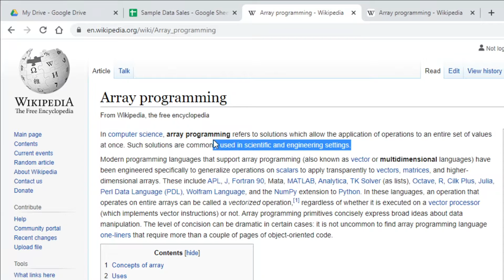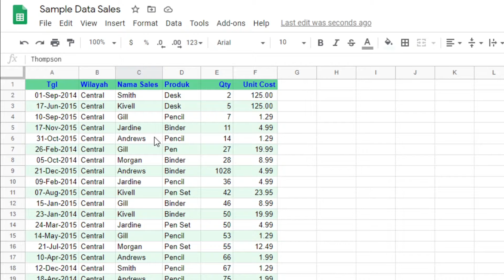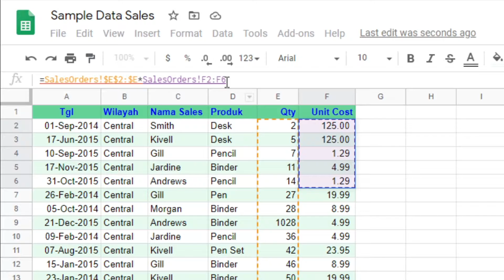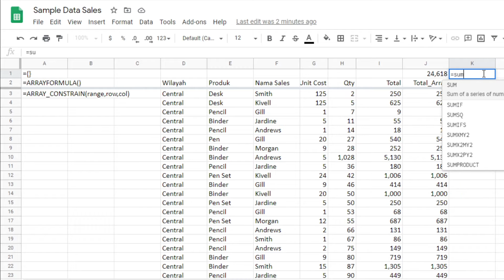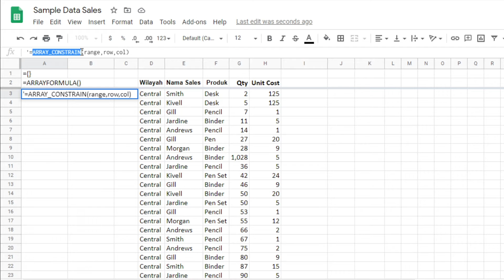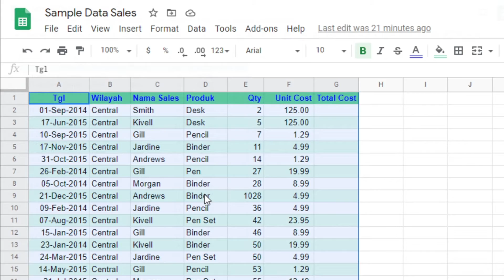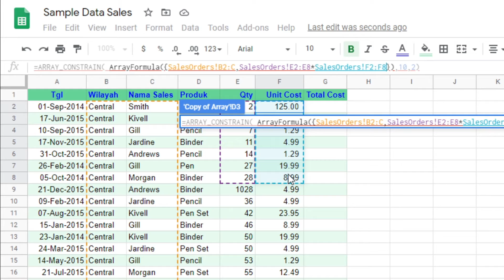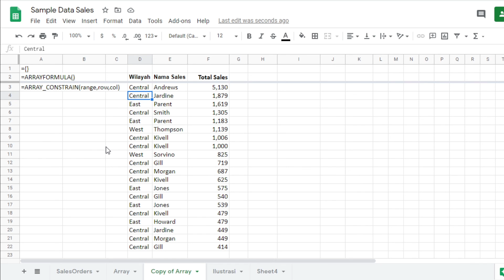07 Google Sheet - Array dan Penggunaannya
Semua data-data dalam komputer diproses dalam memory. Arry adalah himpunan data yang terletak dalam memory komputer. Jika anda menguasai Array Formula cara kerja anda pasti akan berbeda dengan selama ini. Pasti akan lebih produktif, lebih efisien.

Jika anda baru di Google Sheet dan sebelumnya biasa pakai Ms Excel silahkan lihat video saya sebelumnya

Selamat belajar,
Salam